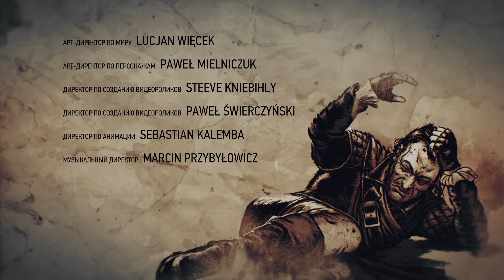ХОРОШИЙ ФИНАЛ Кровь и вино - Ведьмак 3 прохождение #26 - Максимальная сложность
Вслед за Дикой охотой мы растопили и Каменные сердца, поэтому пришла пора вина... вот только вино здесь будет сопровождаться кровью... Продолжаем прохождение Witcher 3 Wild Hunt в рамках второго дополнения Кровь и Вино. Плотва, делай финальный рывок! ;)